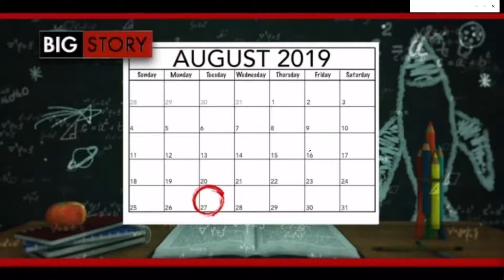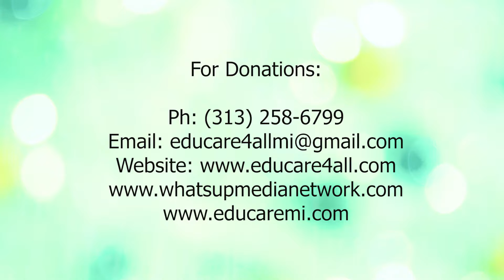"We Got Your Back" Back to School Campaign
WXYZ-TV Channel 7 highlighting our "We Got Your Back" campaign which aims to send over 1000 students ready and prepared for a successful school year. Thank you Kim Russell WXYZ for helping students accross metro Detroit. Thanks to our partners: Educare Student Services & EduCare4All and our sponsors: MedRite Pharmacy, LimoXpress, Super Greenland أسواق المصطفى, Ali Beydoun, Applied Modern Health, Ali Sobh, DrAli A Sobh, Dave Abdallah, Midwest Recycling, Ali Haidous, and Dixboro Pharmacy.
Another wonderful organization was highlighted in the News Report.
Copyrights: WXYZ-TV Channel 7.